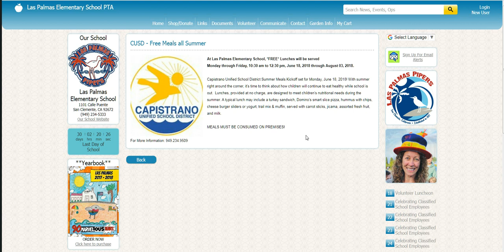Creating a Dependent Population in San Clemente CA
The signs say don't feed the animals.  Will create a dependent population.. Do you think that might apply to humans as well?